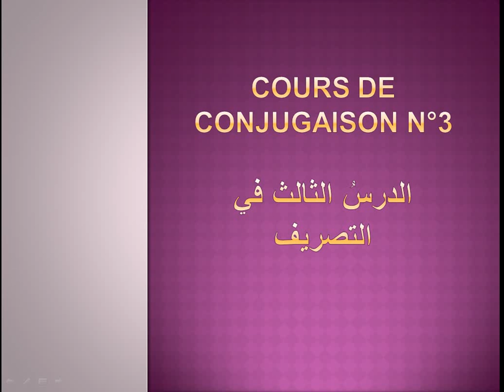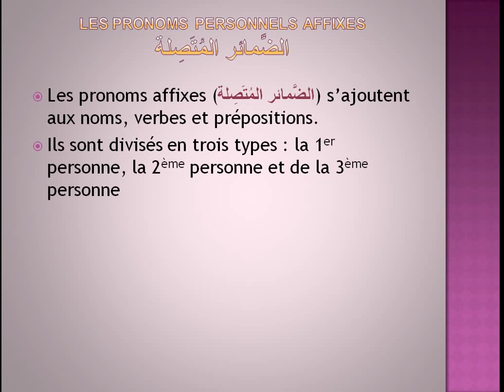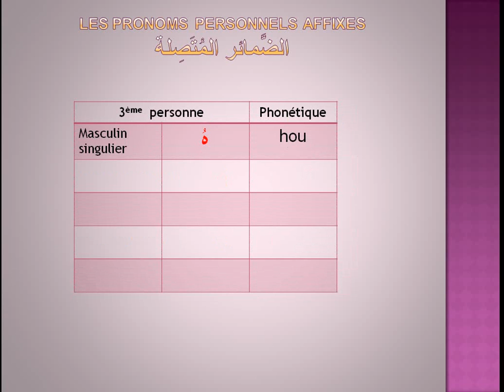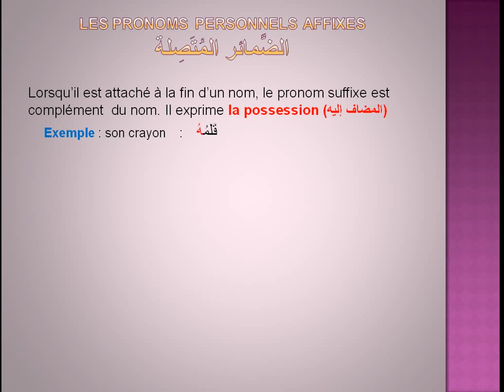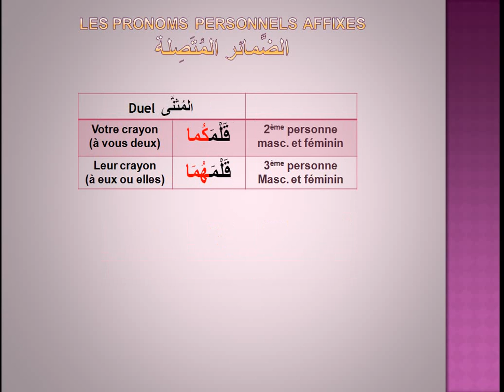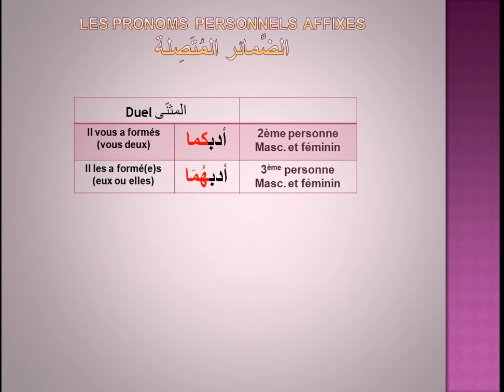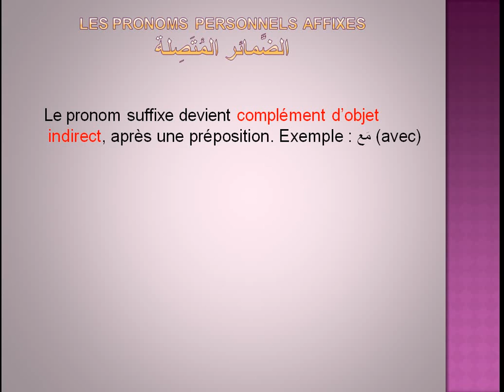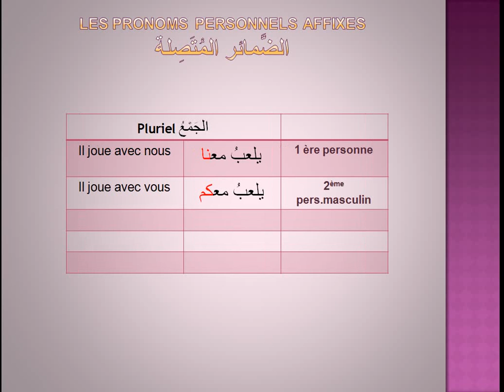Cours de conjugaison Arabe n°3 : les pronoms affixes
cours de conjugaison arabe : les pronoms personnels affixes